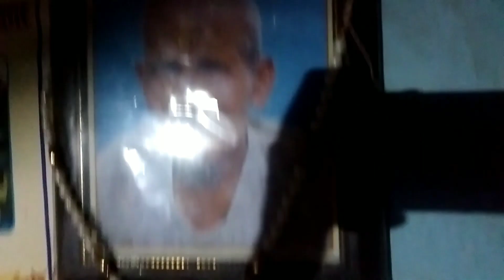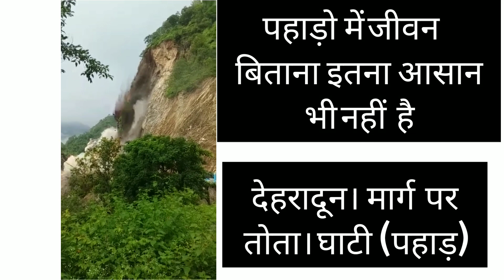डगड़िया कु जनंबार || पहाड़ी घपरोल और पहाड़ी भोजन ||PAB virul village vloger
नमस्कार दोस्तो 🙏
   Offline Address ❤️
गांव- खालू
पो.आ. चमरारा
246147
पौड़ी गढ़वाल
उत्तराखंड

नमस्कार दोस्तों। ,
                       आज के ब्लॉग के अंतर्गत हम आपको बताने वाले  हैं कि पहाड़ में कैसे जीवन व्यतीत किया जाता है तथा हम आपको दिखाएंगे पहाड़ी  घप्रोल  यानी कि एक प्रकार का मजाक तो इसके लिए इतना ही कहूंगा कि वीडियो का अंत तक आनंद उठाए
                           " धन्यवाद"